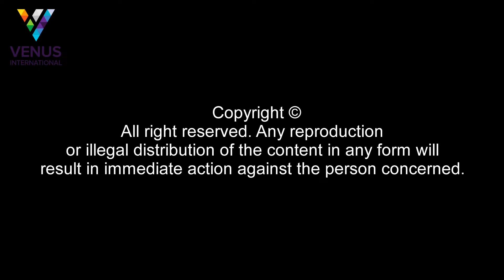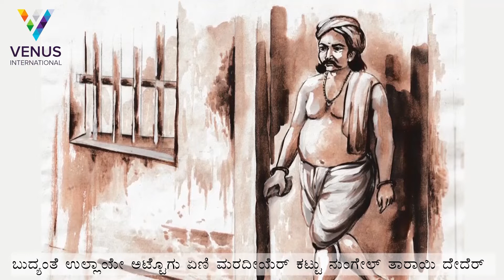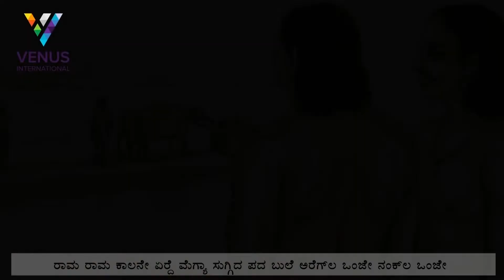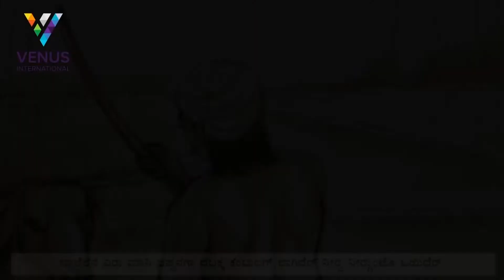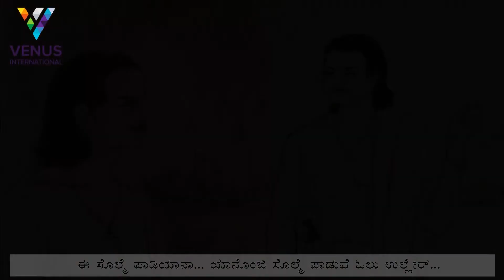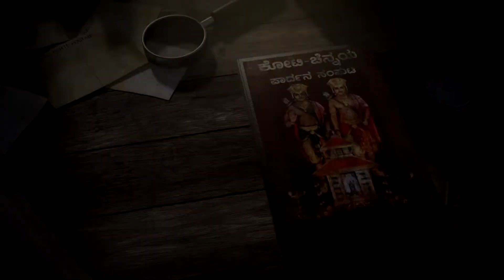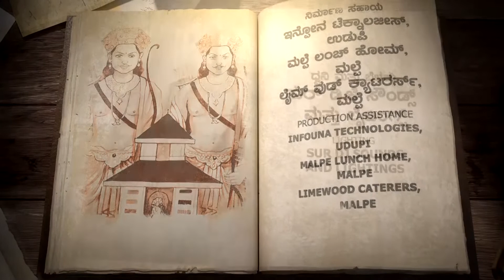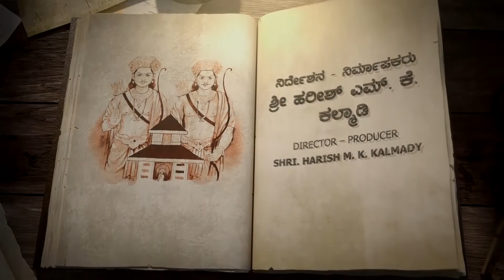Recap of Episode 1 - 10 (Koti-Chennaya Pardhana Samputa)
Collection of Koti Chennaya Pardhana -  by Shri Damodara Kalmady